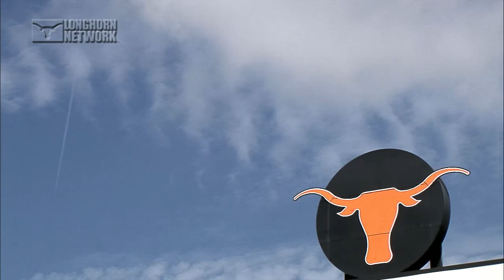Men's Tennis 2015 seniors [April 10, 2015]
Texas Men's Tennis seniors -- Adrien Berkowicz, Lloyd Glasspool, Søren Hess-Olesen, Clement Homs, and Jacoby Lewis -- recount their time on the Forty Acres.